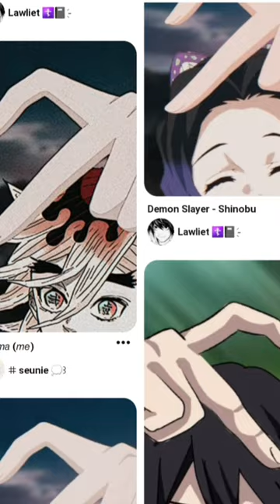Pinterest crea parejas de kny 😀 ✌🏻 parte 2 (male sal)